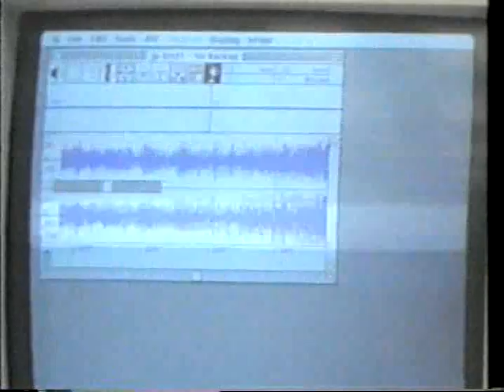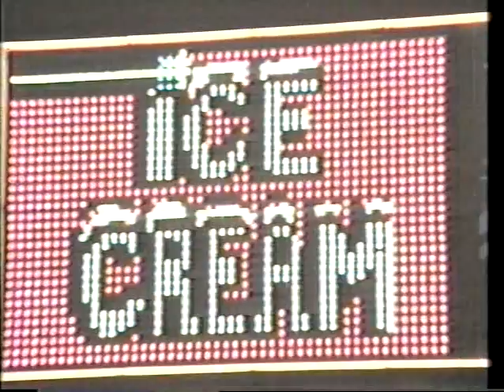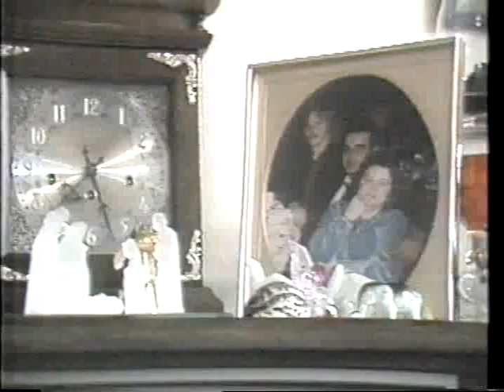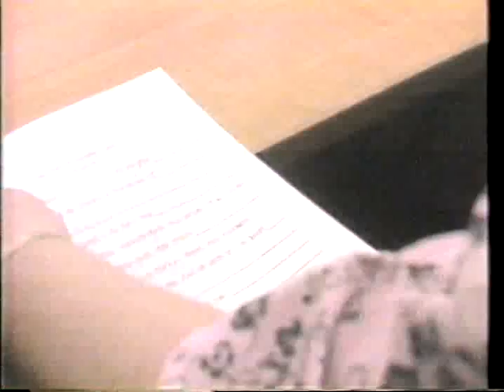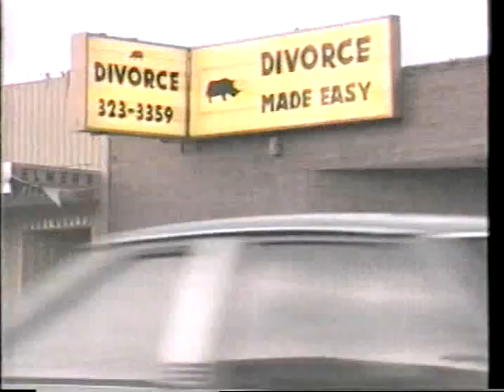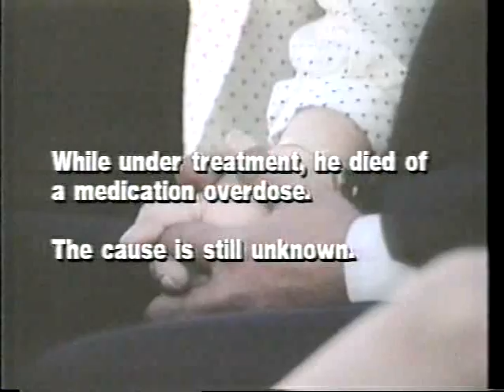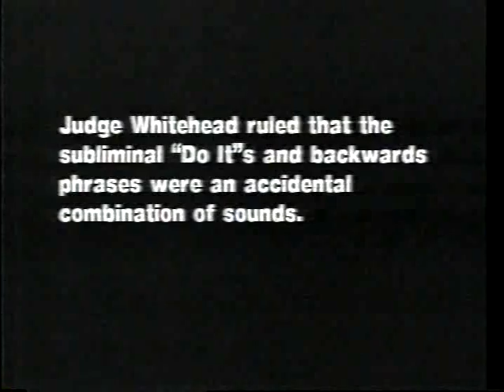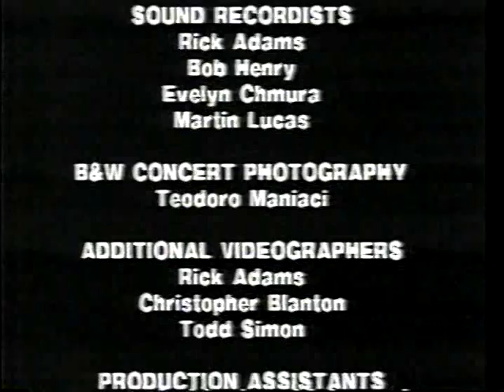Judas Priest Trial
Spoiler alert: it wasn't the music.